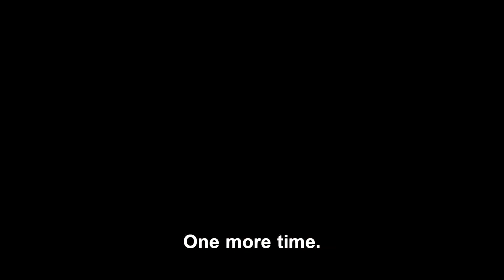[Documentary] P.O.P Debut Story -Passion Of P.O.P-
RBW에서 트레이닝과 전반적인 프로듀싱을 맡고 있는 DWM소속 신인 걸그룹 P.O.P(피오피) 입니다!